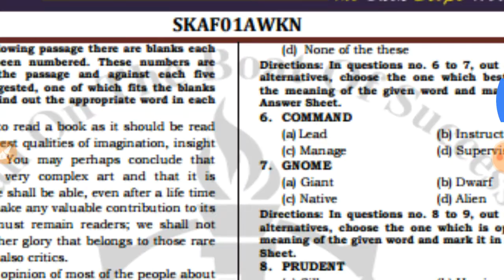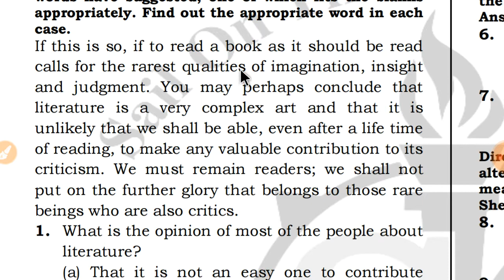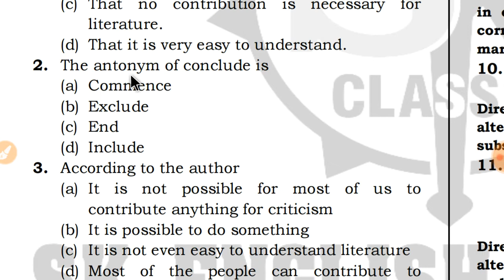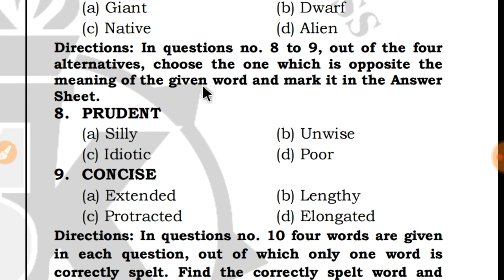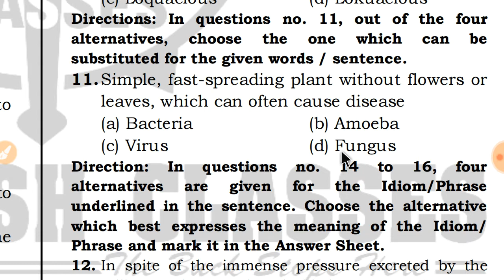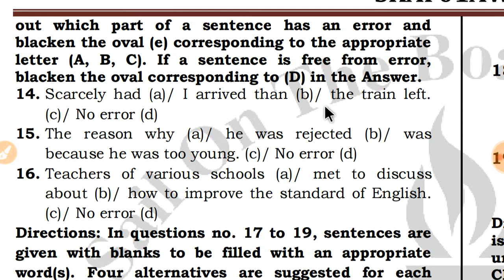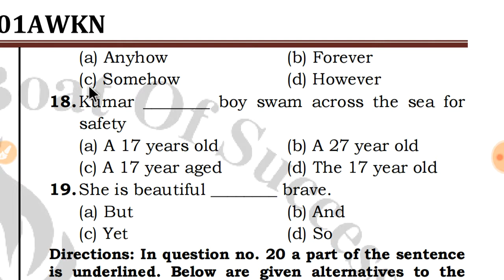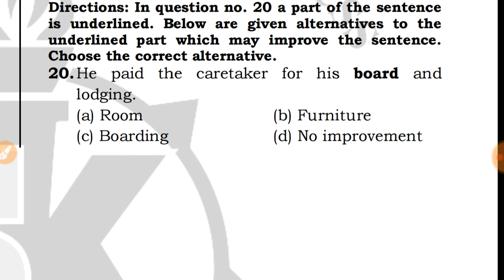AIRFORCE GROUP X,Y(SKAF01AWKN)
follow the link given below to download the test

-A one-stop guidance to Improvise your English Paper Presentation during your board exams.

- Competition Classes.

- Our main Subjects are:
1. English'
2. Mathematics.
3. G.S (Pol.Sc. History, Geography, Economy, GK , Science).

We have covered in detail various section-wise tips.
1) Grammar and Vocabulary
Basic - Noun , pronoun , adverb , adjective , subject , object

All rules of Grammar .
 Test
- PQRS
- ERRORS
- PASSAGE